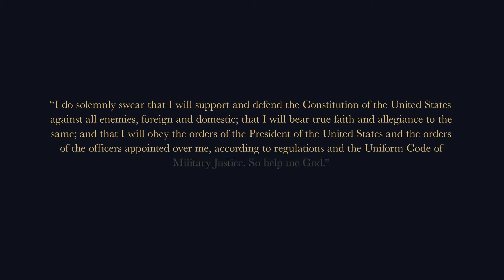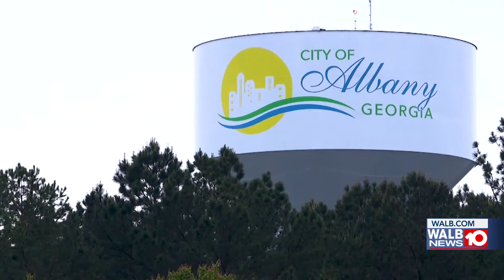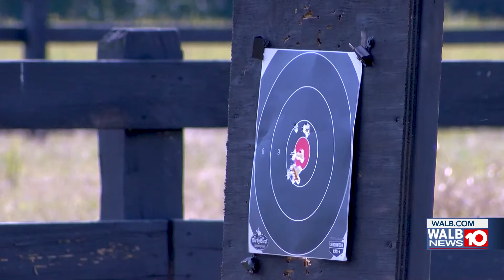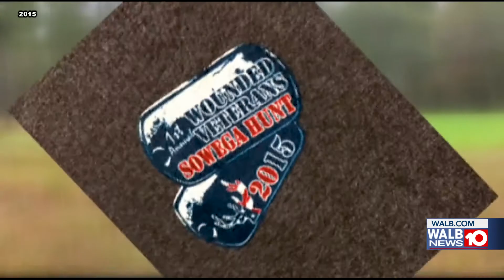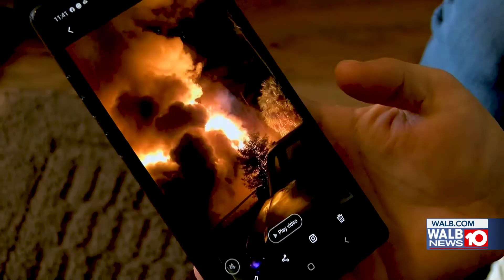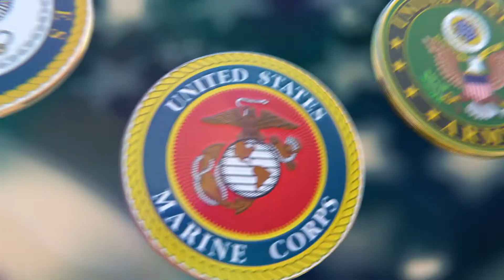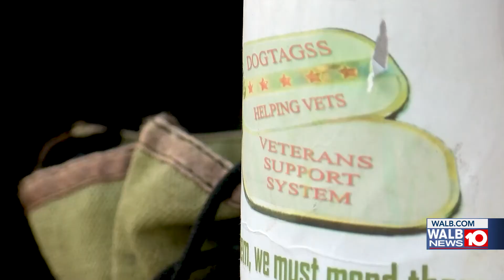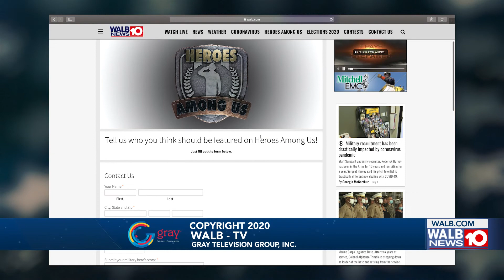WALB NEWS 10 - Heroes Among Us / Military Heroes Special 2020 - No Commercials (Montlick&Associates)